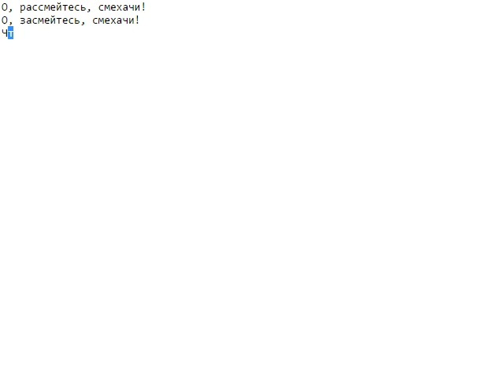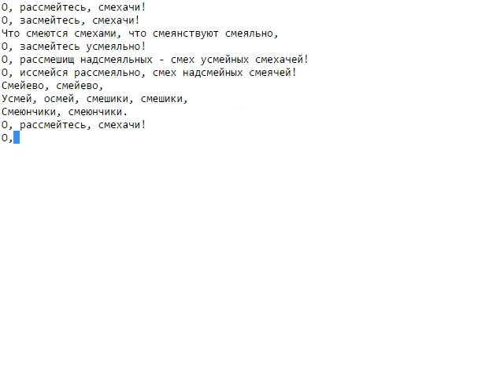В. Хлебников - Заклятие смехом